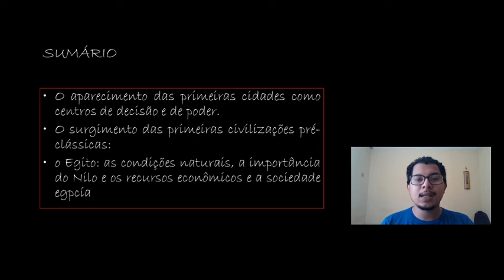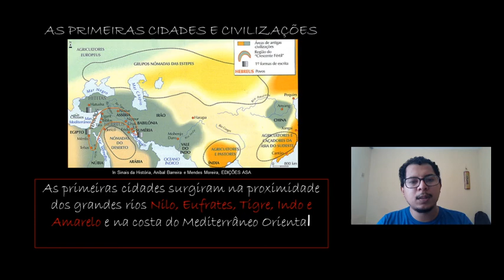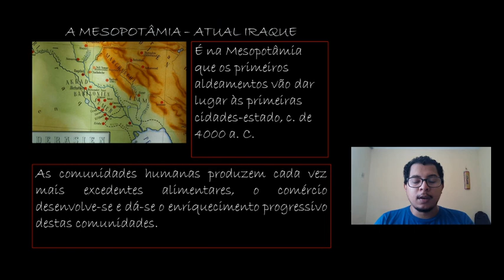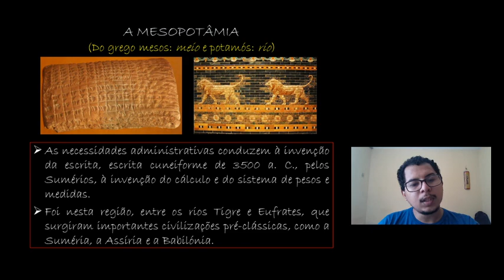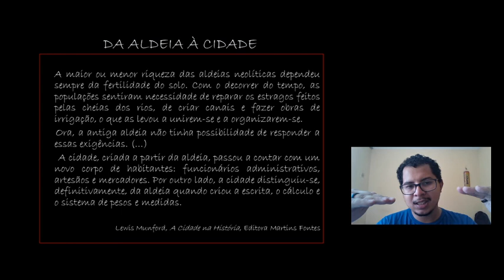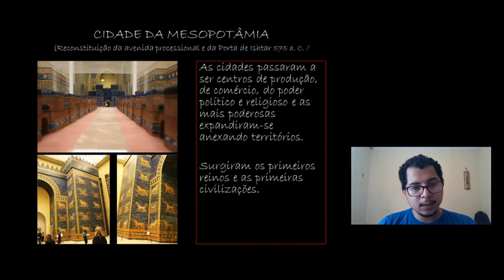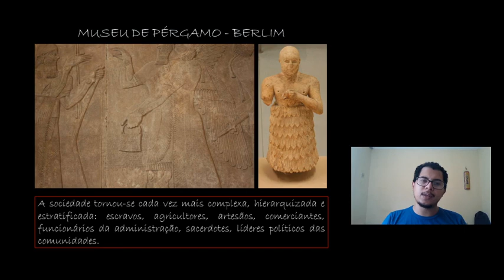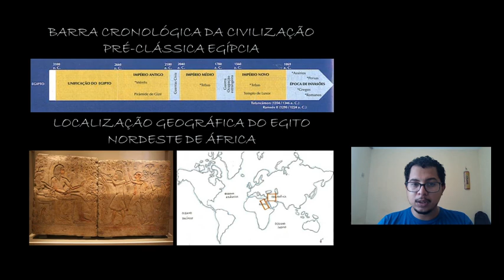AS PRIMEIRAS CIVILIZAÇÕES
Na aula de hoje aprenderemos como se deu o processo de formação das primeiras comunidades e das suas organizações como povos 'civilizados'.